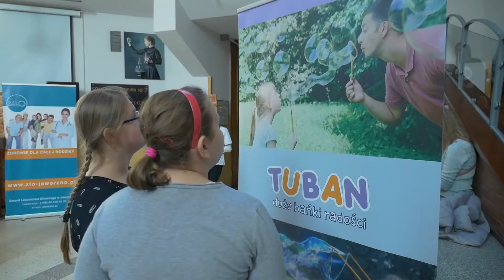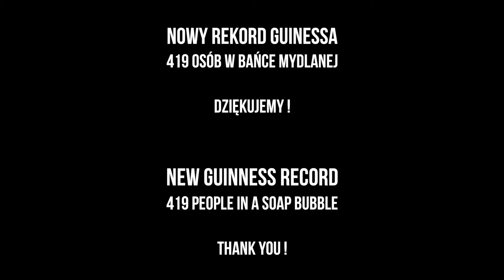⭐️ ŚWIATOWY REKORD GUINESSA - 419 OSÓB W BAŃCE MYDLANEJ! ⭐️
14 stycznia 2018 TUBAN pobił Światowy Rekord Guinnessa. Jakub Bochenek, właściciel firmy zamknął w bańce 419 osób! 😮

Chcesz poczuć radość z zabawy naszymi bańkami?
A może i Ty chcesz pobić rekord?
Nie ma sprawy- z nami nauczysz się robić bańkowe sztuczki - na naszym kanale znajdziesz tutoriale!
👑 ZOSTAŃ BUBBLES MASTER 👑

🔽 I wpadnij nas poznać! 🔽